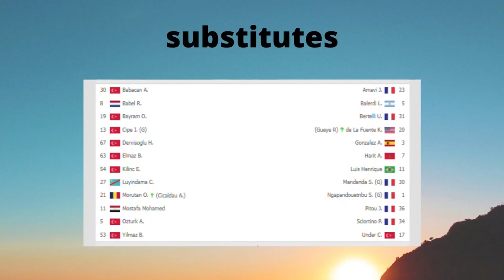Galatasaray vs marsaille 4-2 Extended Highlights